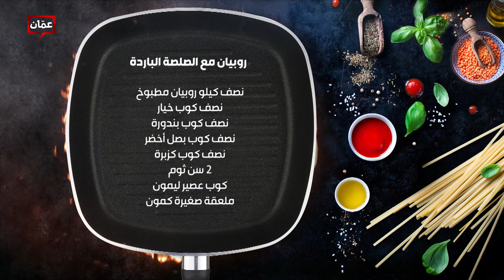بهار ونار - "روبيان مع الصلصة الباردة"الشيف لين أبوالراغب